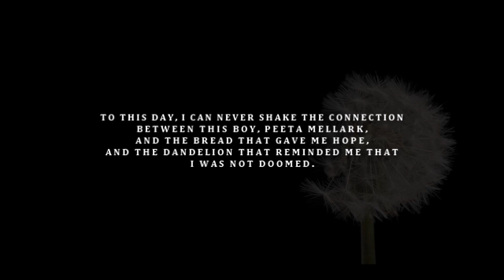Pieces | Katniss & Peeta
And all of your pieces...

This video is my video for Tinchy2010. She generously bid on me and won during this year's Vidders for a Cause. I loved having you as my winner this year, and this video was a pleasure to make for you, Tinchy. Making this only added to the anticipation of Mockingjay Part 1. And it was well worth it because my Everlark heart was so full while sitting in the theater. I hope you enjoy watching this as much as I enjoyed making it for you. Thank you again for choosing to spend your money on me!

(I just realized the credits say "November" instead of "December". I actually finished this just after Thanksgiving, but technical difficulties, which lead to me getting a new computer after 9 years, postponed my upload.)

I made a Tumblr a few months ago. I'm really good a reblogging and not creating anything original.

Please check the end for all video information.